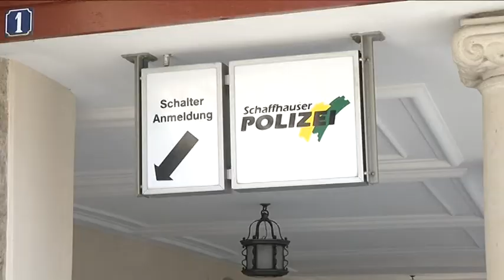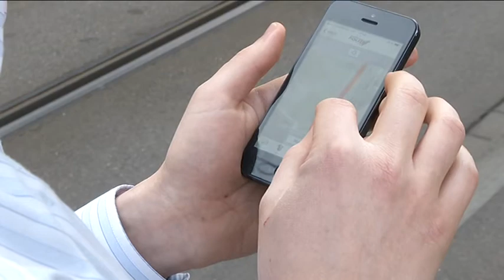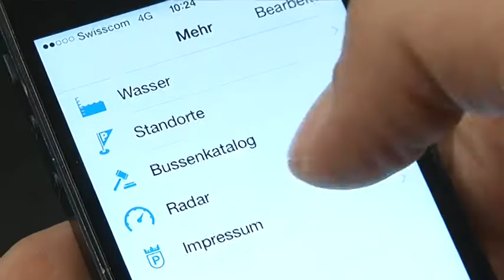Schaffhauser Polizei veröffentlicht Blitzerstandorte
Die Schaffhauser Polizei veröffentlicht neu die Standorte ihrer beiden semistationären Geschwindigkeitsmessanlagen «Klaus» und «Lars». Mehr Infos